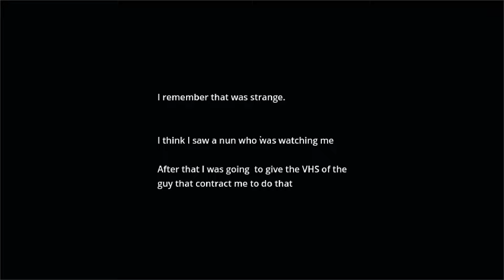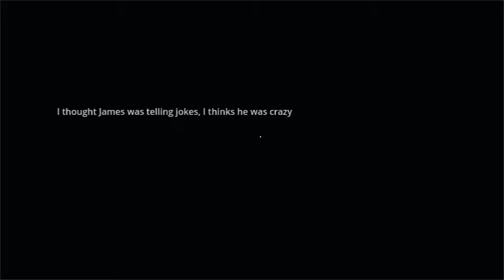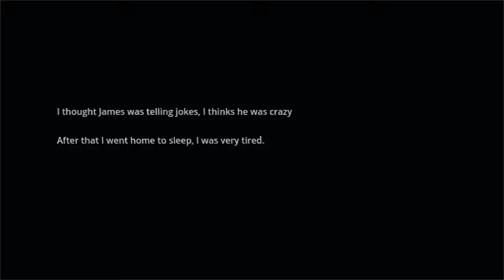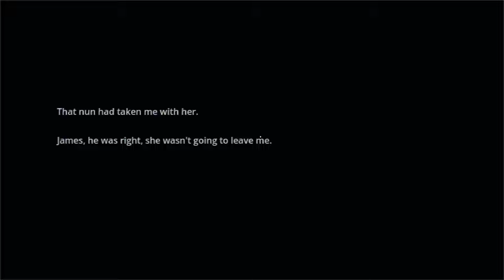Chơi game kinh dị nhưng tôi lại bị một cô sơ xinh đẹp bắt về nhà?!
★Game: The Dark Nun by Fear Scape